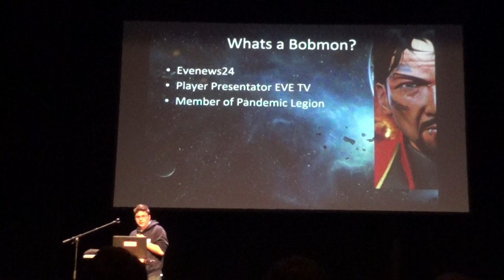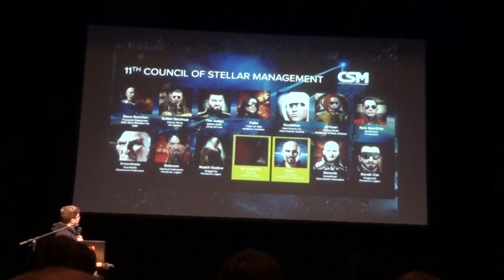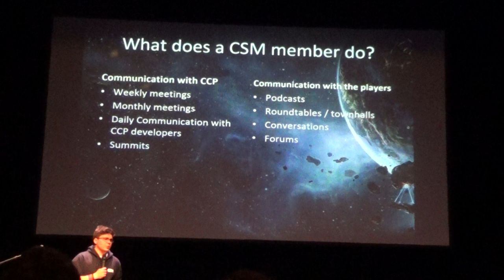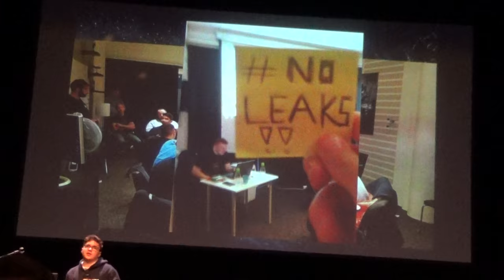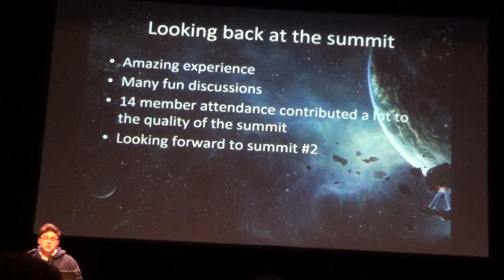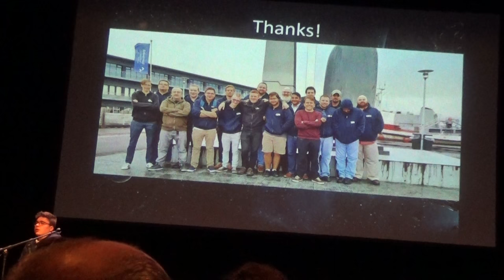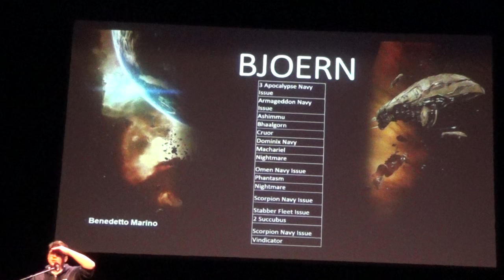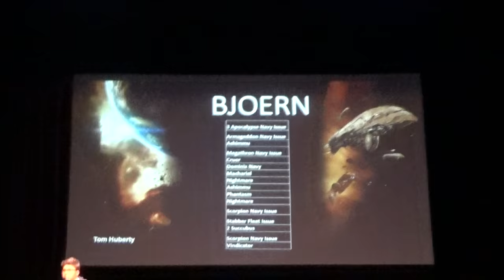5 CSM talks